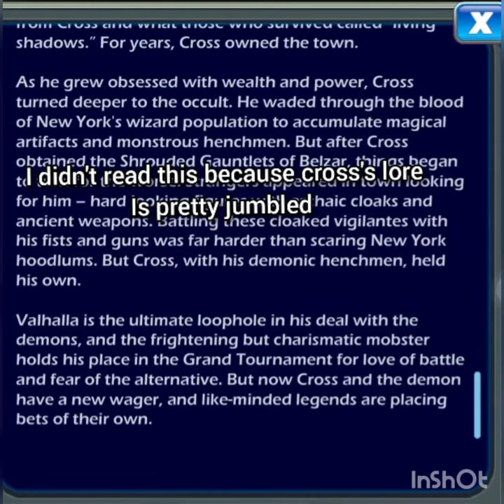brawlhalla character analysis pt28 (cross)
Outro music